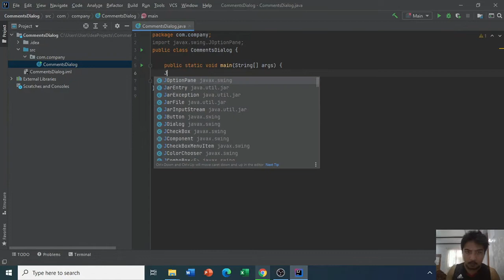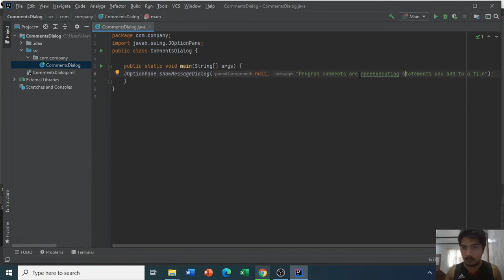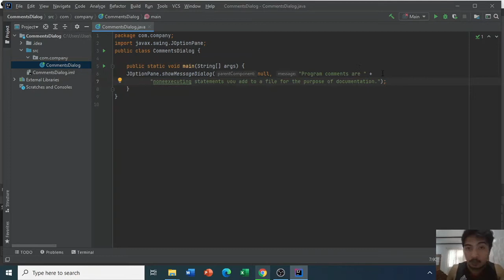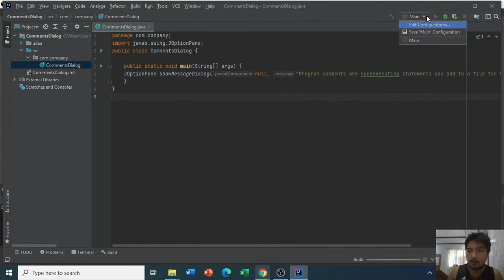Exercise 1.2 - Advanced Database Programming - Comments Dialog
INSTRUCTIONS:
Write, compile, and test a class that will display the following definition of comments in a dialog box. Save your file CommentsDialog.java.

JDK - Amazon Correto 11
JVM - Intellij Idea